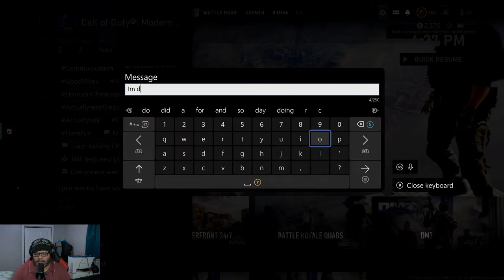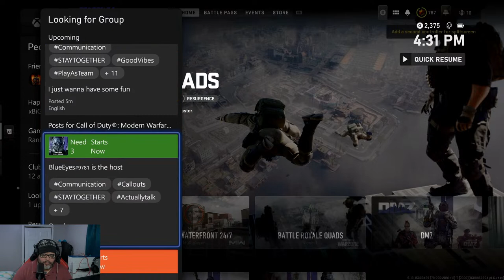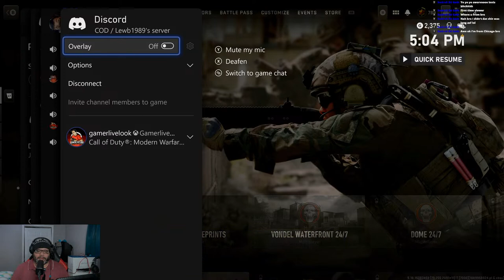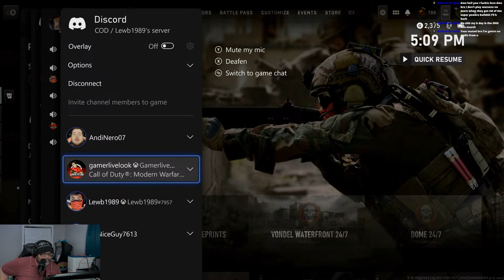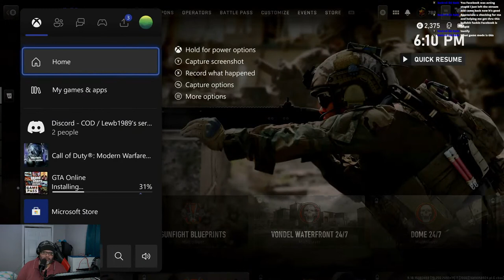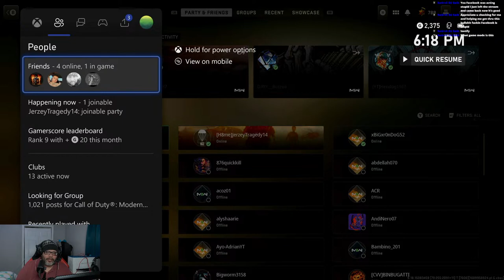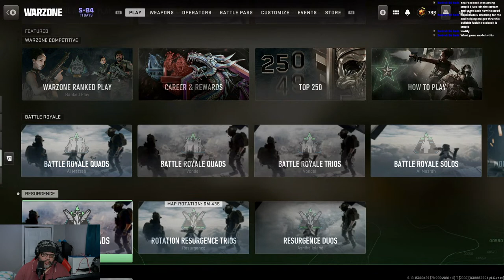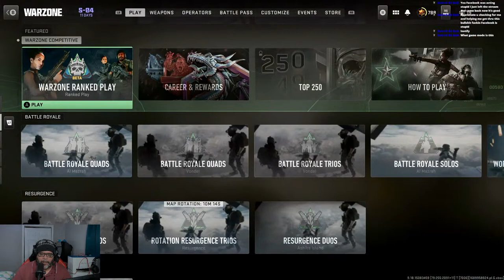Friday games. Lets get it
FACEBOOK ONLY
FREE GIVE AWAY

What’s good it’s your boy gamerlivelook with an announcement. We are trying to grow the community and this channel and i appreciate all the help you have given and as a thank you to all i will be giving away a LIMITED EDITION GAMERLIVELOOK PS5 ONCE THIS CHANNEL HITS 2500 FOLLOWERS. All you must do is like and follow the channel to be entered once we hit that 2500 followers. we will hold the drawing for the winner of the console. thank you all for being a part of my growth. looking forward to this give away.

Let’s get dubs
Hello, all the name is Gamerlivelook. I love gaming and I do this on my down time from my two jobs. I play all types of games and just enjoy it. This is my escape from the world’s stresses. I stream to just make someone’s day and hope to make people happy and smile.
Please like and follow the stream it helps as i am trying to grow as a streamer.
TikTok Gamerlivelook
Half of all stars donated to my stream will go to random charities at the end of each month. From animal shelters to children’s hospital. I will post once donations are completed on fb side of things. Here’s a link for cheaper stars Fb.com/stars
if you want to donate directly to me, please use methods below. I appreciate the love and support thank you all.
or
$GamerLivelook

I appreciate the love